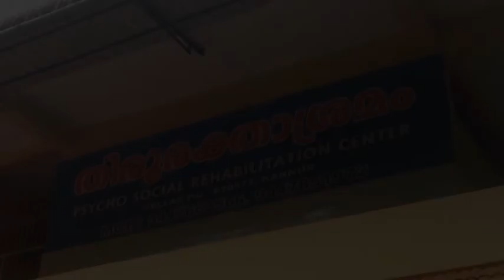HRK @ THIRURAKTHASRAM, VELLAD ( A HOME FOR MENTALLY CHALLENGED ORPHANS)